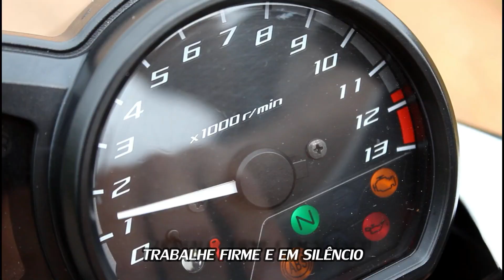SEGURA A DANADA NAS ESTICADAS, LUZ DO ABS ACENDENDO - JUNIOR THOR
!!! FALAAAAAA CAMBADAAAA !!!
 ▬▬▬▬▬ஜ۩۞۩ஜ▬▬▬▬▬

Gravar um vídeo para eu te colocar no MOMENTO DOS INSCRITOS do meu canal, em um dos meus Videos:

⚠ Itens necessários ⚠

📬 CAIXA POSTAL 📬
▬▬▬ஜ۩۞۩ஜ▬▬▬

JUNIOR THOR ⚡⚡
🔹 Nº 320
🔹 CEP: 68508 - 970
🔹 MARABÁ - PA

 ▬▬▬▬▬▬ஜ۩۞۩ஜ▬▬▬▬▬▬

⚒ Pagina:
XJ6 DANADA - JUNIORRTHOR